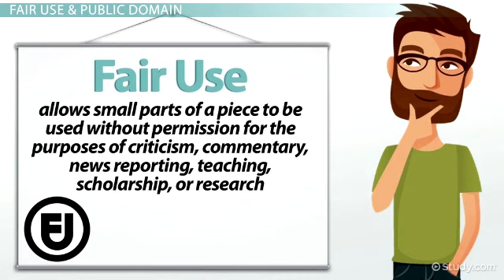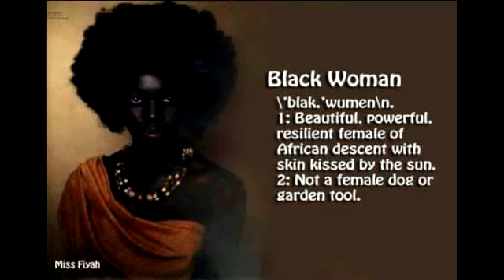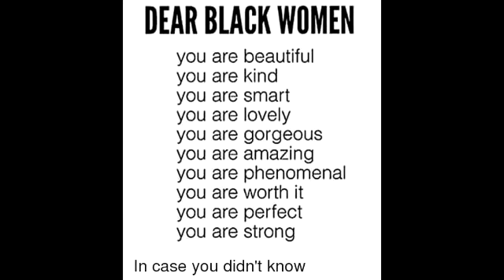What happens when we don't stay on code?